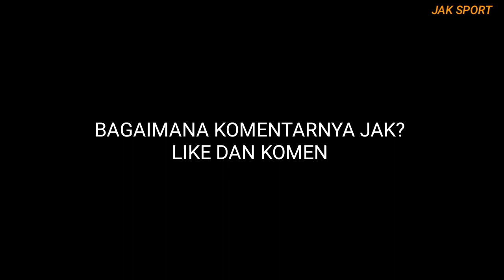Berita Persija! Inilah Skill Dan Gol Moussa Konate Striker Asing Baru Persija Jakarta!